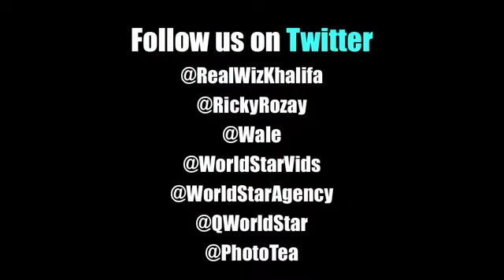Rick Ross , Wiz Khalifa , Wale Live In Charlotte